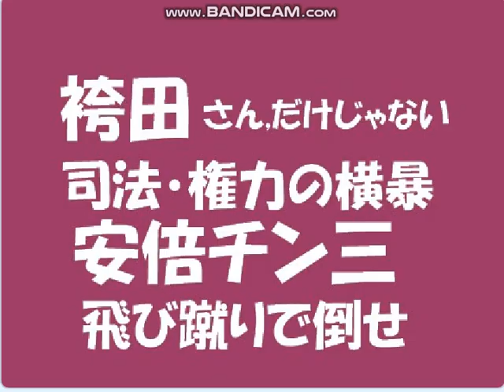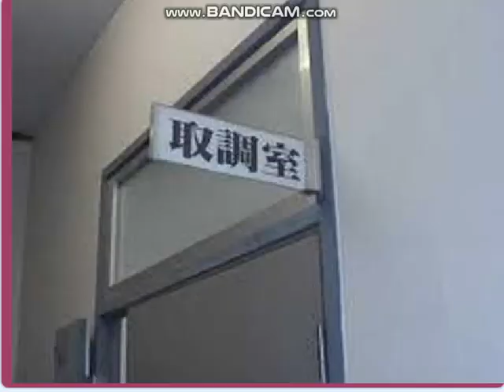袴田さん無罪、警察/検察権力の捏造がバレた。安倍チン三売国自民盗は無数の捏造犯罪。司法権力と自民盗権力に飛び蹴りを！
引用：日テレニュース 袴田再審無罪。